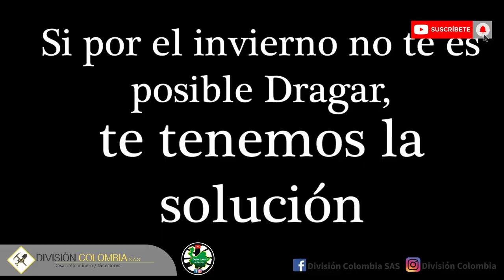Descubre cómo sacar oro hasta en el invierno.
¿Dejaste de sacar oro porque se crecieron los ríos? ¿buscando otra cosa qué hacer? ¿sin dinero? ¿preocupado?En División Colombia S.A.S. te tenemos la solución.

La Draga Cajón no depende de las estaciones, ni de la temporada. Con la Draga Cajón puedes sacar oro tanto en invierno como en verano.
La Draga Cajón tiene tantas formas de operar, que no necesitarás arriesgar tu vida dragando en el fondo del río. Además es un equipo portable y muy fácil de cargar.

CÓMO ENCONTRAR ORO
CLASIFICACIÓN DE ORO
CLASIFICAR ORO
SEPAR ORO
SEPARANDO ORO
CLASIFICADORA
CLASIFICADORA DE ORO
PROSPECCIÓN DE ORO
DÓNDE SE ESCONDE EL ORO
EXPLORACIÓN DE ORO
OPERACIONES DE BUSQUE DE ORO
BUSCANDO ORO EN RIO
ENCONTRAR ORO EN RIO
ENCONTRAMOS ORO
ENCONTRAMOS ORO CON DRAGA CAJÓN ECOLÓGICA
DETECTOR DE METALES
DETECTOR DE ORO
DETECTOR
DETECTANDO
METALES
BAREQUEAR
BAREQUEROS
TESOROS
DETECTOR  DE TESOROS
ENCONTRAR ORO CON DRAGA CAJÓN ECOLÓGICA
DETECTOR DE METALES
DETECTOR
TESORO
DETECTORES DE TESOROS
MINERIA
MINEROS
ECOLOGÍA
ECOLÓGICO
ECOLÓGICA
DIVISION COLOMBIA
COLOMBIA
BATEAR ORO
BATEA
BATEANDO